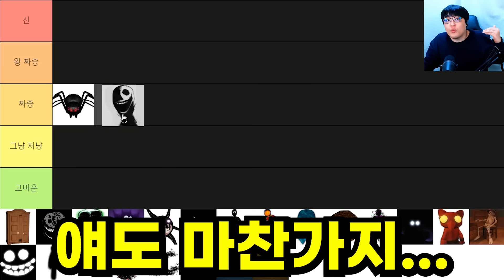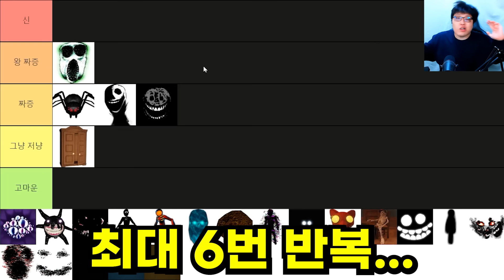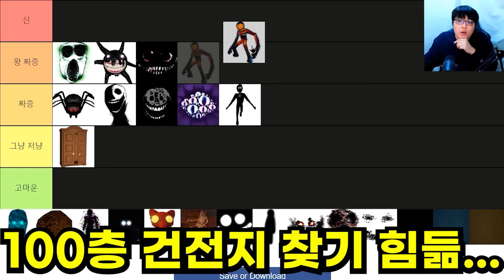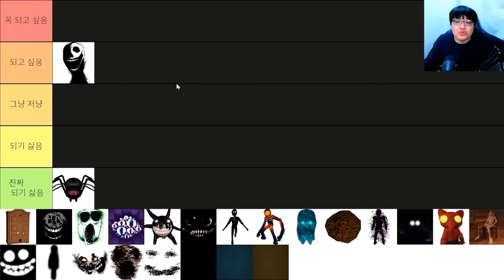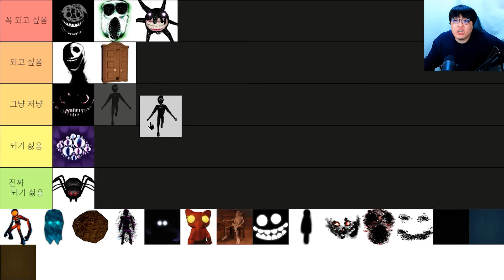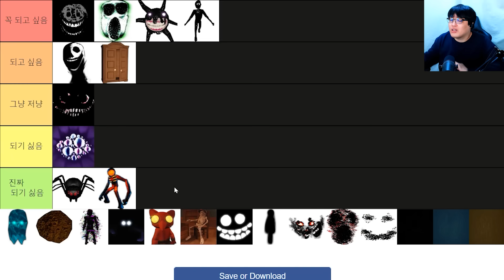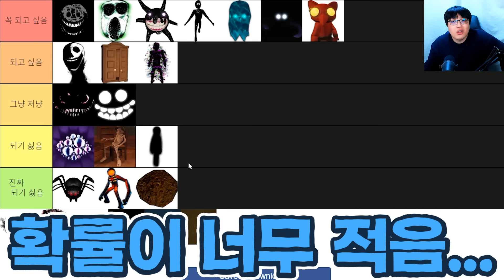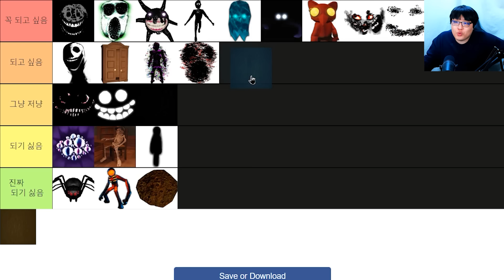도어즈 괴물들 강함 순위?! / 이스터에그 괴물의 비밀?? [도어즈 / DOORS]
여러분은 어떤 괴물이 되고 싶나요??